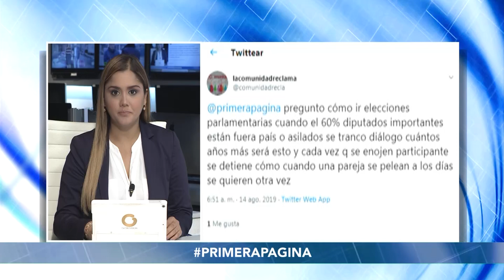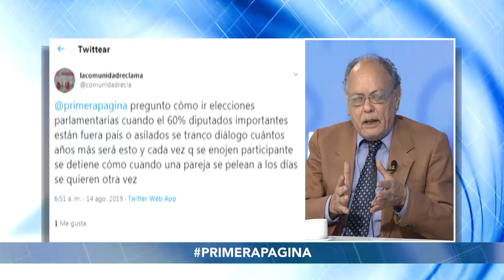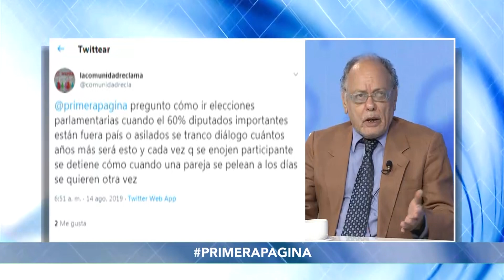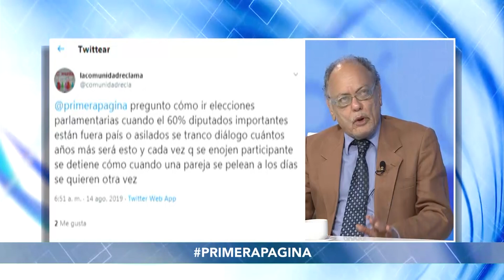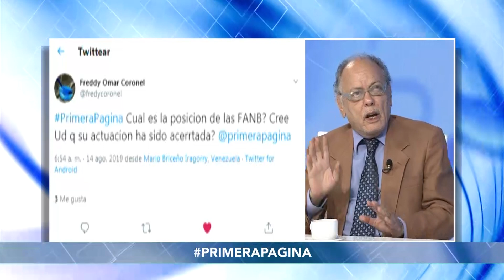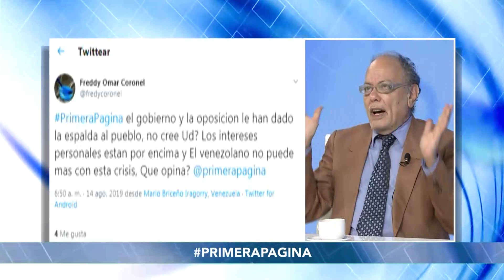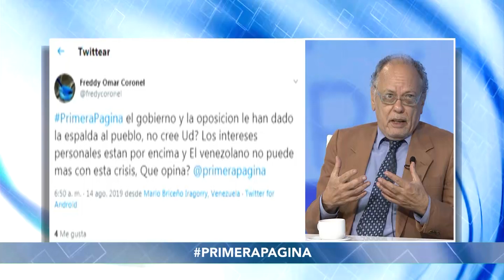Carlos Raúl Hernández | Primera Página | 2-2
Halim Naim conversa con Carlos Raúl Hernández, Sociólogo, Analista Político y miembro del proyecto entendimiento nacional. Sobre gobierno y oposición retoman diálogo en Barbados.